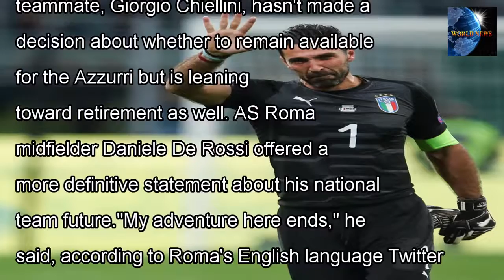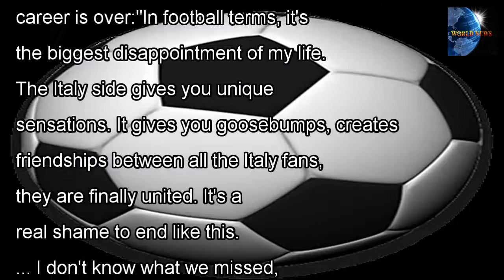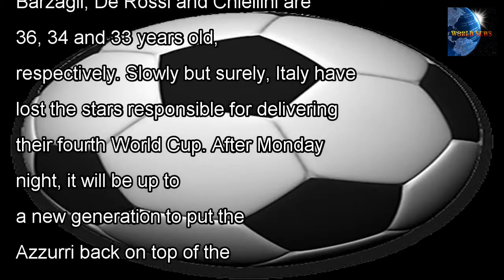[WORLD NEWS] Gianluigi buffon, giorgio chiellini in the number who retired after missing the Italy